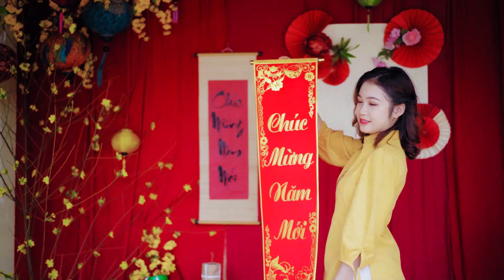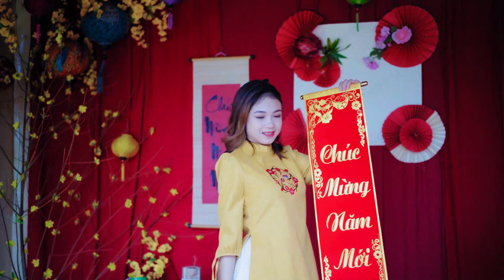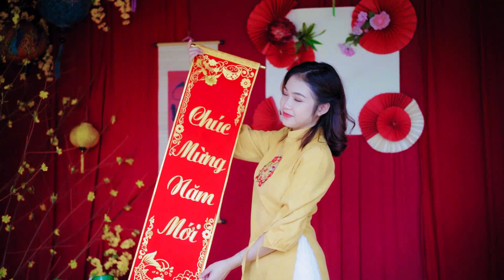466 Joy Barnett Emotional choir hymns Carter Cerda Lucile Laplante Joy Barnett Emotional choir hymns